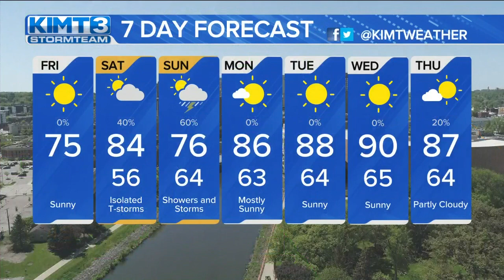Tracking some brief chances for showers this weekend as temps warm back up 6/16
Sean is tracking a nice Friday in the 70s, and temps in the 80s this weekend with a few chances for rain